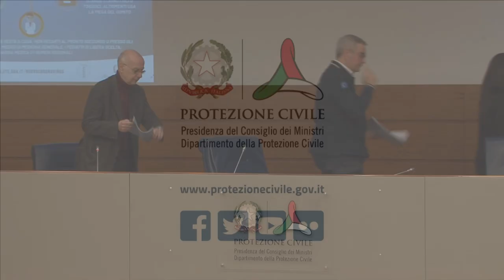Conferenza stampa 11 marzo 2020 ore 18.00 – Coronavirus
Conferenza stampa del Capo del Dipartimento della Protezione Civile Angelo Borrelli e del Direttore del Dipartimento Malattie Infettive dell'Istituto Superiore di Sanità Giovanni Rezza sull'emergenza coronavirus / Roma, 11 marzo 2020 (ore 18.00)